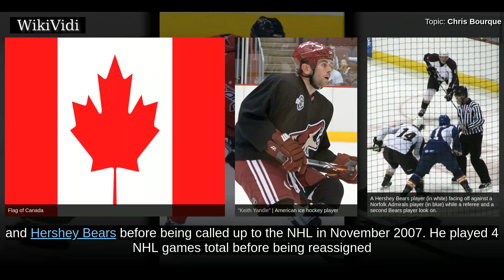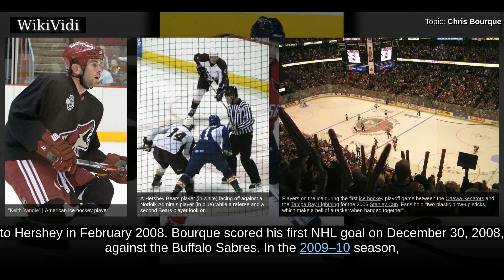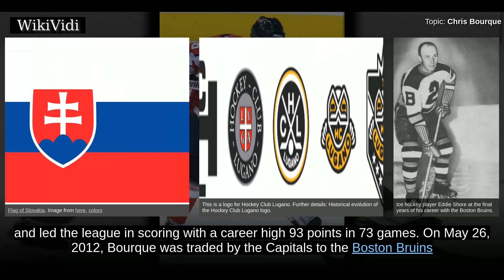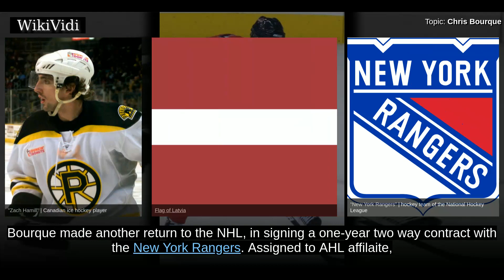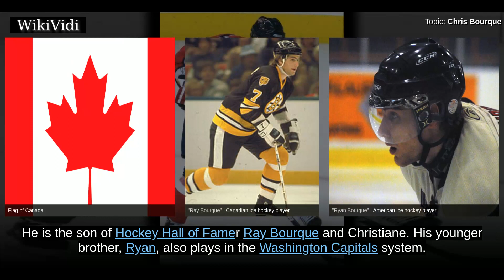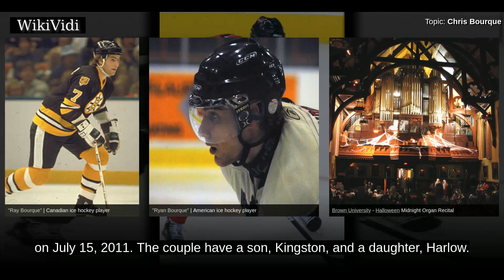CHRIS BOURQUE - WikiVidi Documentary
Christopher Ray "Chris" Bourque is an American professional ice hockey player, currently playing with the Hershey Bears of the American Hockey League, for which he has played parts of eight seasons. Originally drafted by the Washington Capitals of the National Hockey League , he has played 51 NHL games for the Capitals, the Pittsburgh Penguins and the Boston Bruins.

Shortcuts to chapters:
00:00:33: Playing career

Copyright WikiVidi.